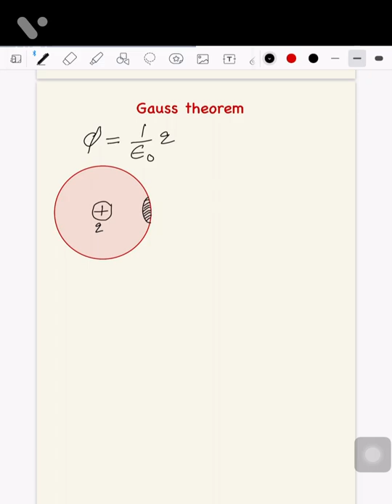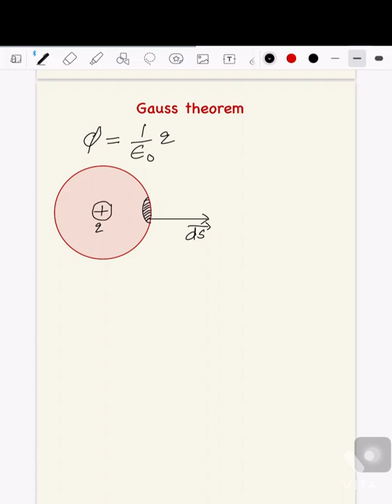Proof of Gauss theorem || Zero Physics || Reetinder Harry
Gauss Theorem || Proof of Gauss theorem || Zero Physics || Reetinder Harry
 State and prove Gauss theorem

Lecture By Reetinder Harry
Zero Physics

Gauss Theorem
Learn Gauss theorem
Derive Gauss theorem
Online Physics

10+2 Gauss theorem
10 +2 Gauss theorem in Hindi
Important Gauss theorem 10+2

CBSE gauss theorem from electrostatic
Coulomb’s law in electrostatic
Proof of gauss theorem